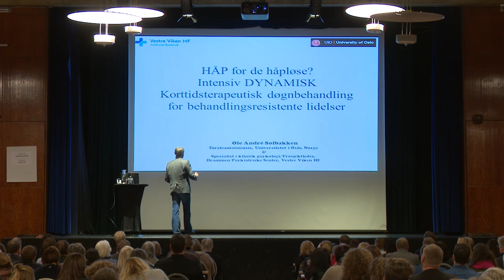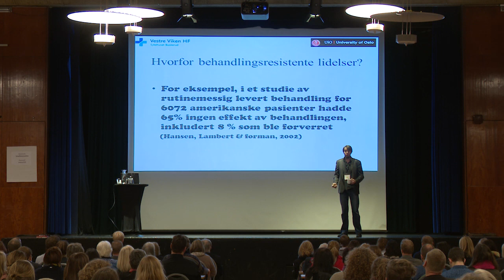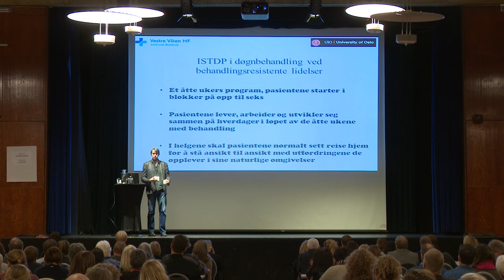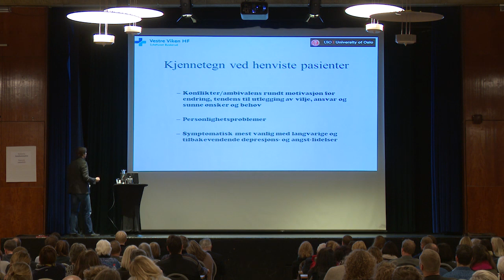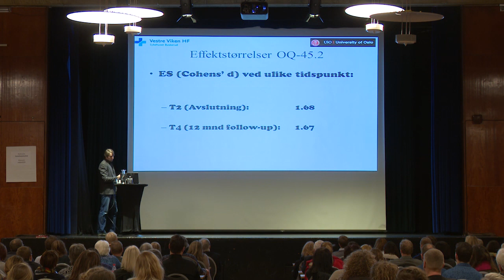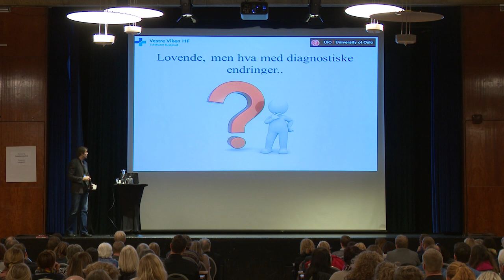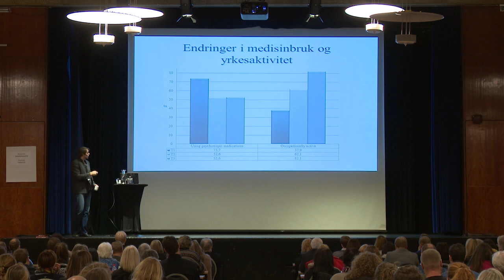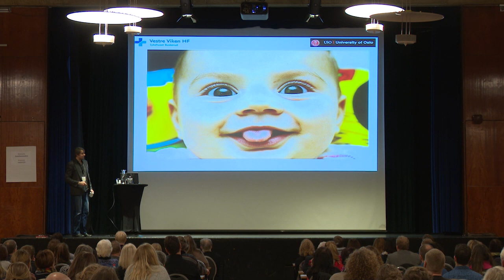ISTDP ved Ole Andre Solbakken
Nasjonal kompetansetjeneste for personlighetspsykiatri